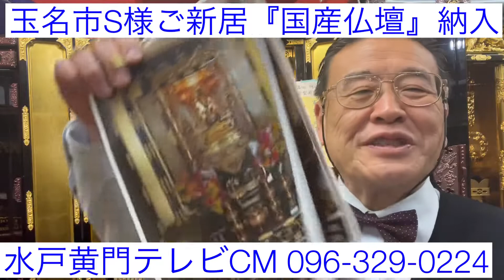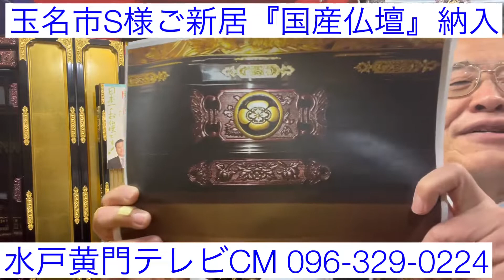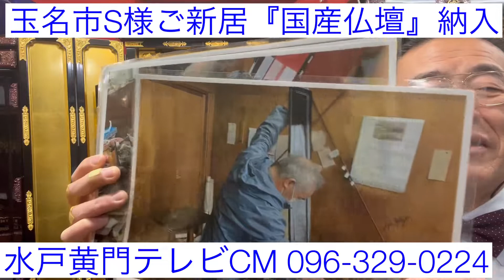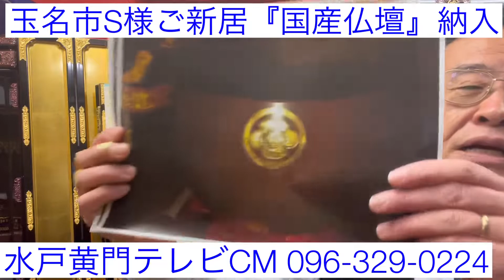仏壇店 玉名市 S様新築新居納入 国産仏壇 RKK水戸黄門CM 日本製一生財産仏壇 親子三代百年拝む メードインジャパン仏壇